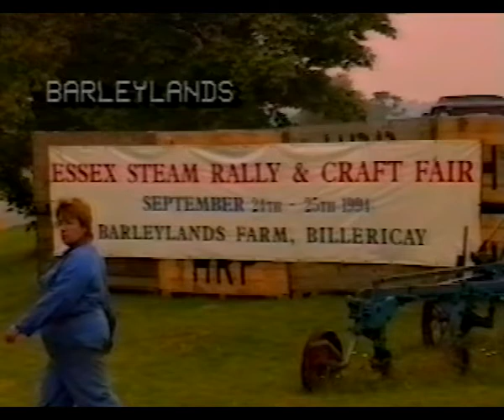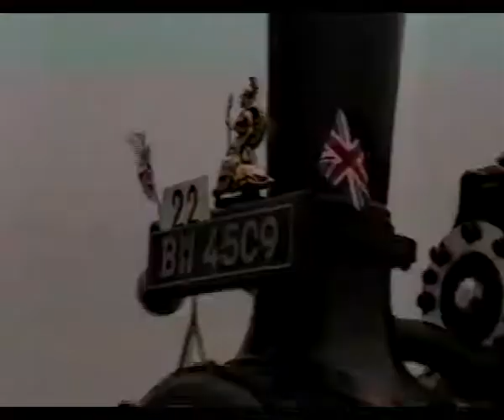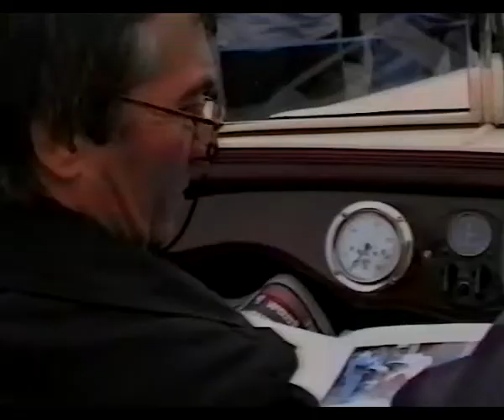1995 Barlylands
Roy Presswell